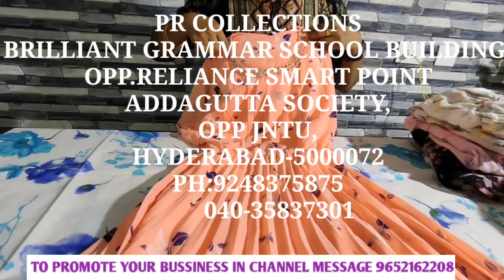Most Trending WESTREN WEAR Collection WESTREN frocks partywear dresses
All Time Trending Designer western wear dresses western frocks

Most trending western wear dresses new Collection partywear dresses

Please mail

SHOP ADDRESS
PR COLLECTIONS
BRILLIANT GRAMMAR SCHOOL BUILDING,
OPP.RELIANCE SMART POINT
ADDAGUTTA SOCIETY,
OPP JNTU,
HYDERABAD-5000072
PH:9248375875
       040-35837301